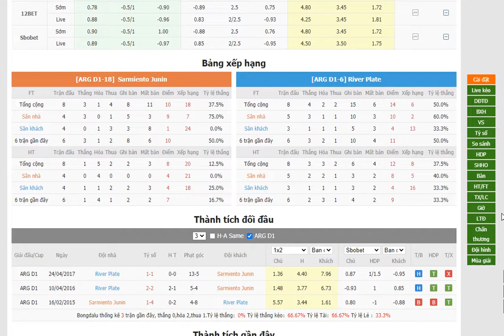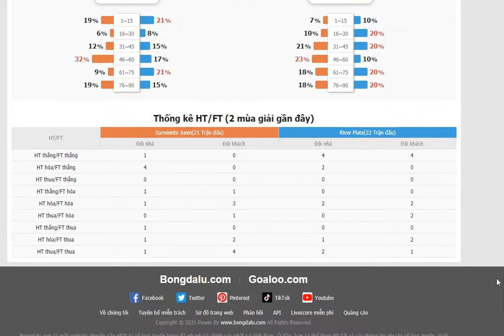Sarmiento Junin vs River Plate- Bongdalu.com- bóng đá VĐQG Argentina